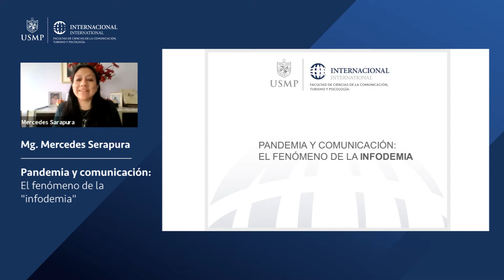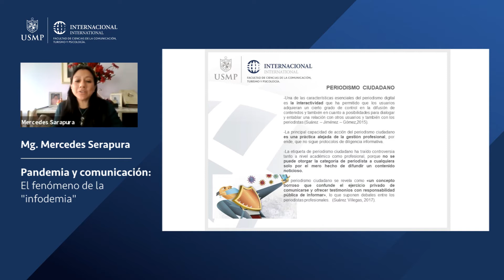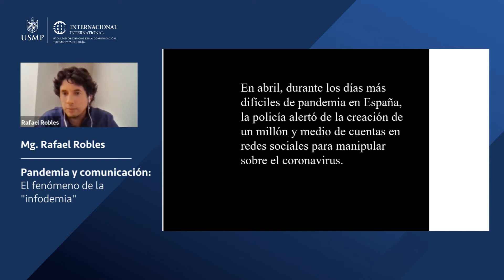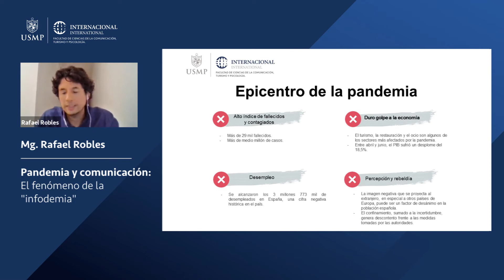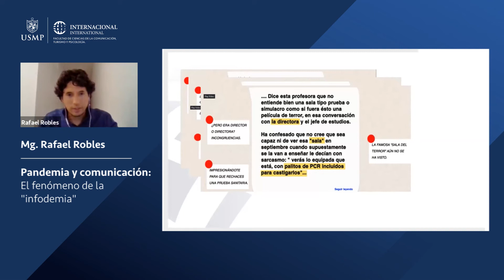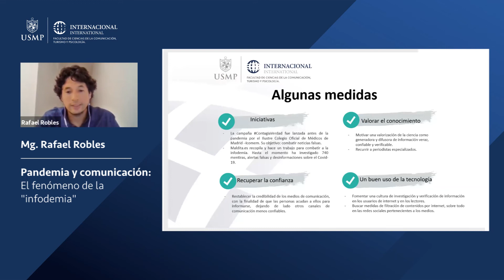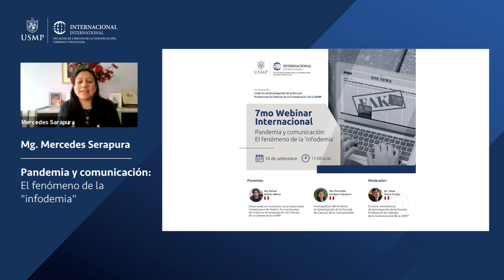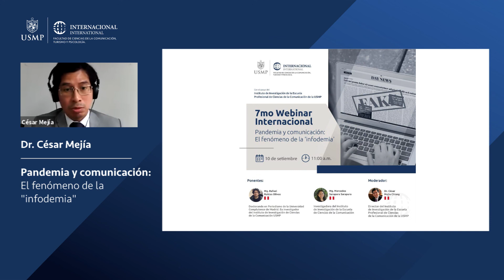Webinar Internacional: Pandemia y comunicación: El fenómeno de la 'infodemia'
Conoce más sobre los 'fakenews' en tiempos de pandemia, con nuestro Webinar Internacional de Comunicaciones, realizado el 10 de setiembre.